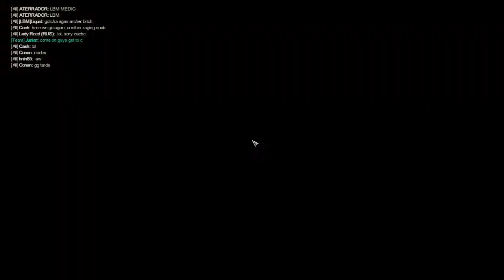War Of The Roses-Part 4 (Finale)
the last instalment of war of the roses.